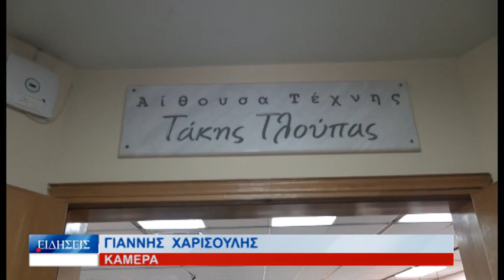Λάρισα «Ο Χορός των Χρωμάτων» του Συλλόγου Εικαστικών Ν Λάρισας στο Χατζηγιάννειο 151222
Πραγματοποιήθηκαν τα εγκαίνια της έκθεσης με τίτλο «Ο Χορός των Χρωμάτων» του Συλλόγου Εικαστικών Νομού Λάρισας, σε συνεργασία με την Αντιδημαρχία Πολιτισμού και Επιστημών του Δήμου Λαρισαίων. Η έκθεση, που εγκαινιάστηκε στο Χατζηγιάννειο Πνευματικό Κέντρο Λάρισας, θα διαρκέσει μέχρι και το Σάββατο 17 Δεκεμβρίου.